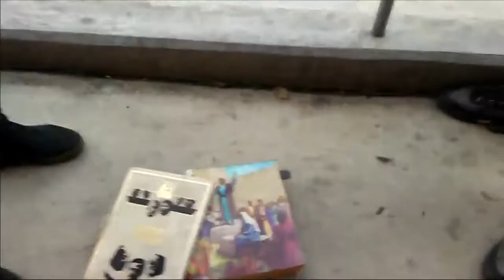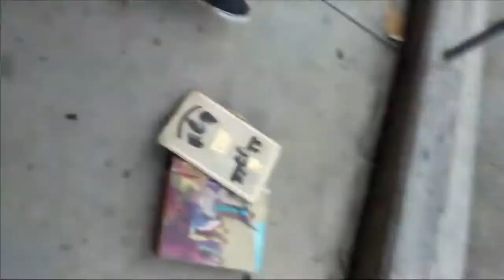bean bozzeld challenge .Sticky socks...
hope you guys like this vid cause im aalmost died.

like this vid or else im going to eat your food.